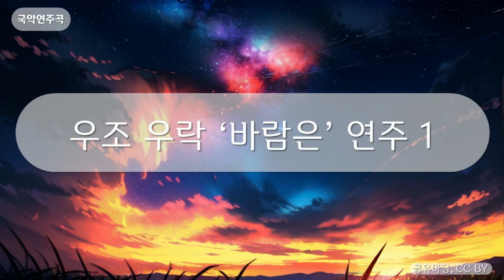국악연주곡 - 우조 우락 ‘바람은’ 연주 1